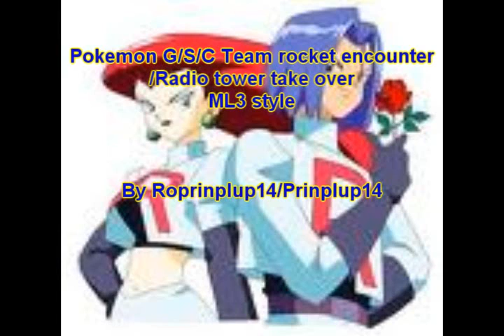Pokemon GSC Team rocket Encounter Radio tower takeover remix ML3 style.